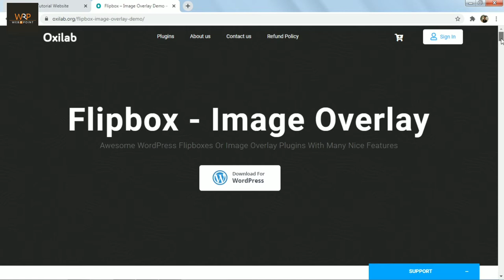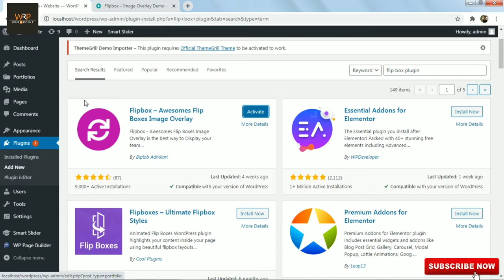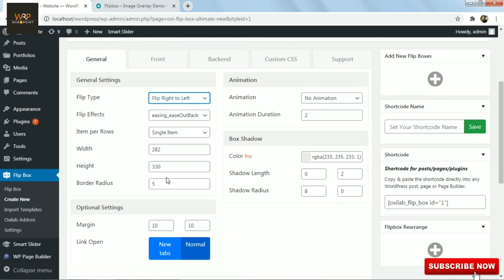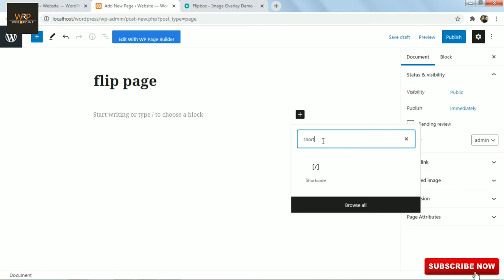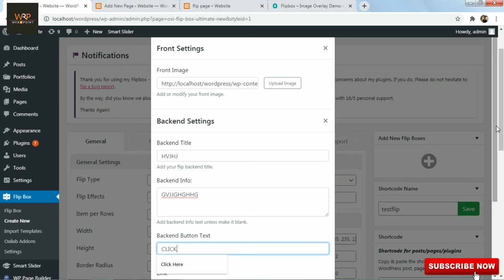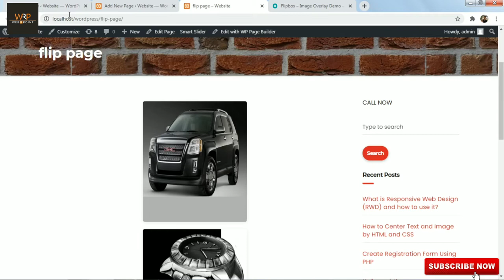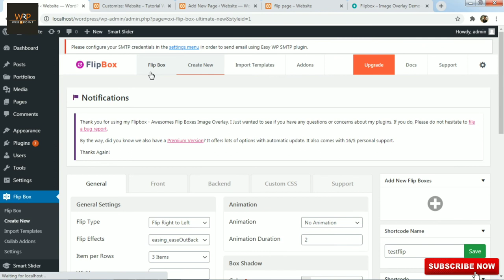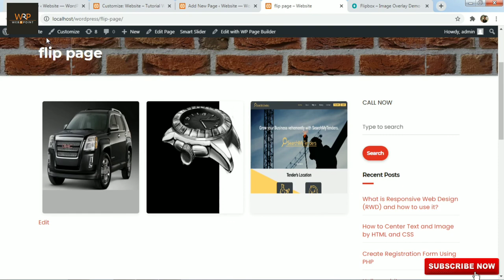Building A Flipbox In WordPress Website | FlipBox Awoesome Flip Boxes Image overlay Plugin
In This Tutorial, You will learn Building A Flipbox In WordPress Website | FlipBox Awoesome Flip Boxes Image overlay Plugin.

1.FlipBox Awoesome Flip Boxes Image overlay Plugin
2.flip box wordpress plugin
3.flip box wordpress free
4.flip box in wordpress
5.flip box plugin wordpress
6.flip box wordpress
7.wordpress image text overlay
8.wordpress overlay text on image
9.how to overlay text on image in wordpress
10.hover effect wordpress
11.how to create flip effect in wordpress
12.Building A Flipbox In WordPress Website
13.flip box tutorial